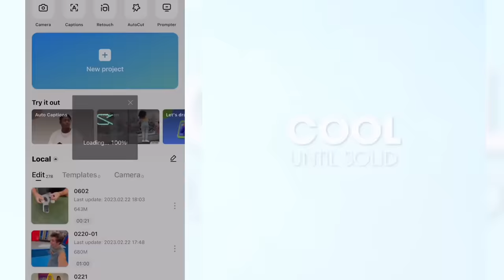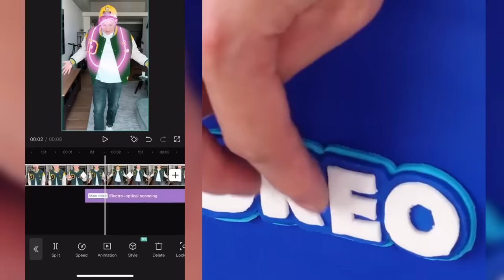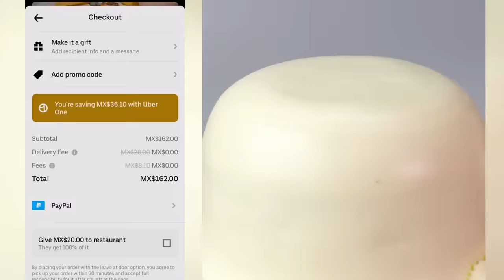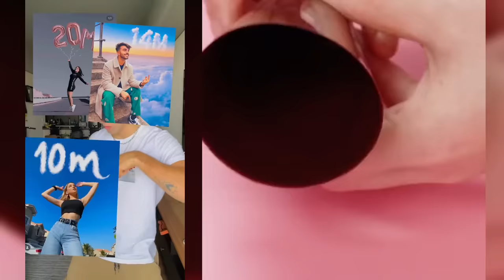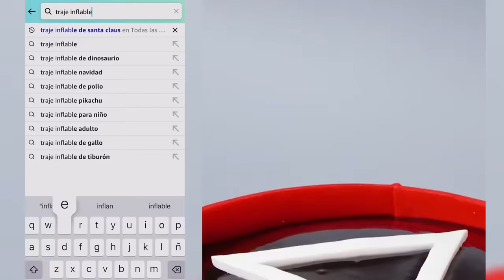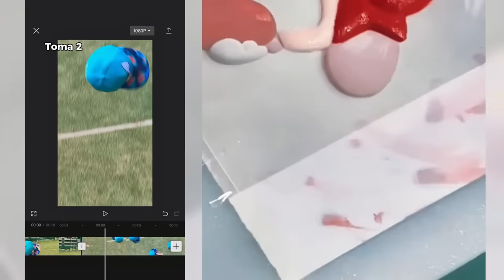1 hora De los Mejores Tiktoks de @Mariano Razo 🤣 Storytime Con Slime parte #43